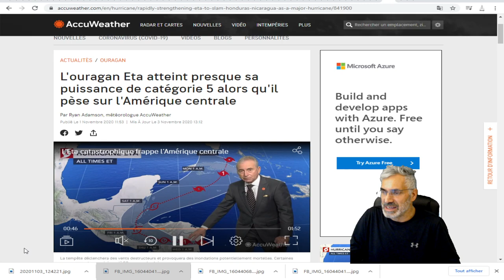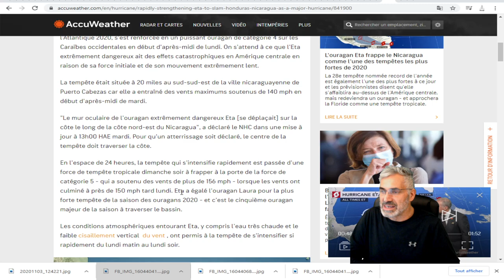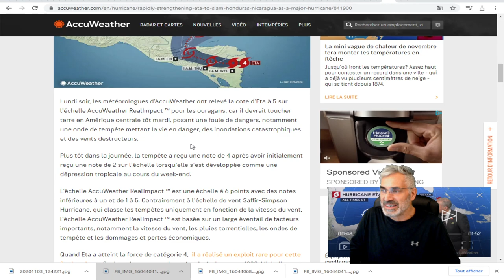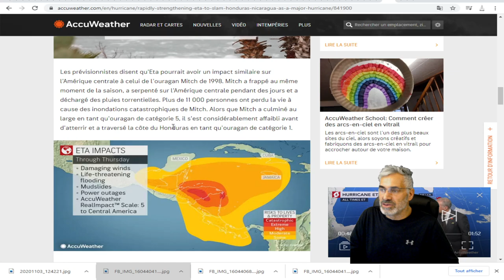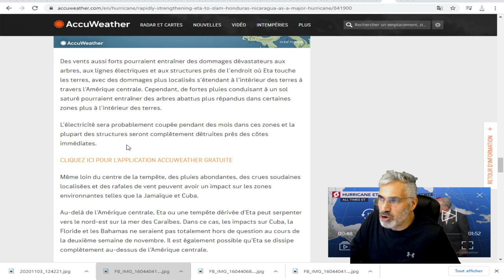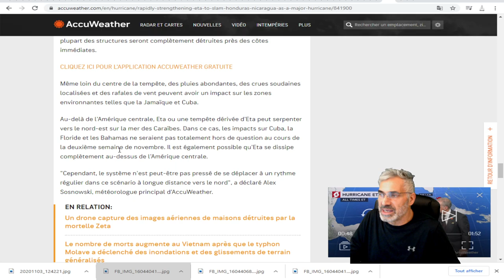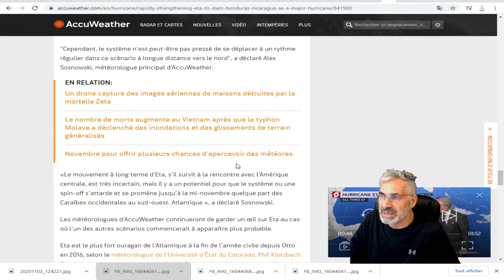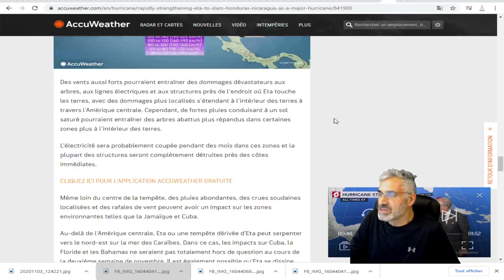L'ouragan Eta atteint presque sa puissance de catégorie 5 alors qu'il pèse sur l'Amérique centrale.